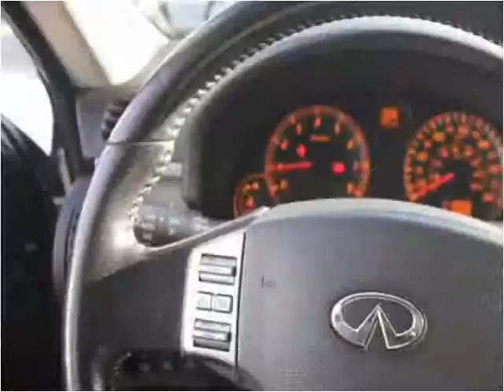2007 Infiniti G35 Used Cars Surrey BC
This 2007 Infiniti G35 is available from Legacy Cars.